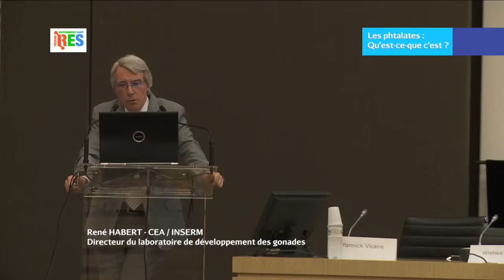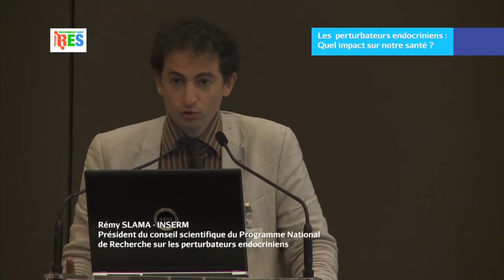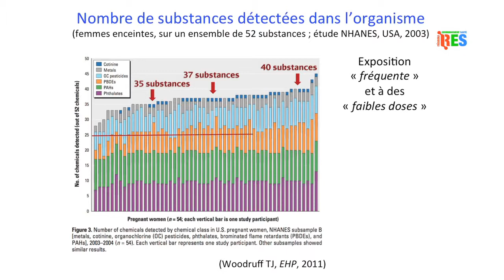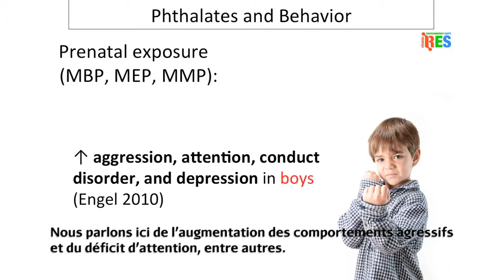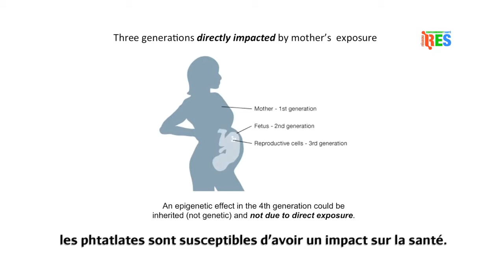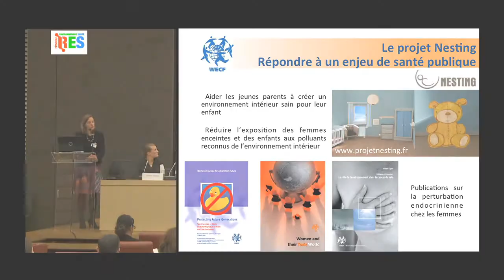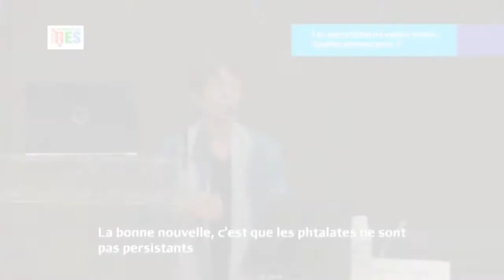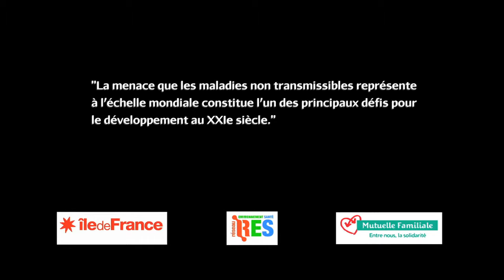Perturbateurs Endocriniens - Focus sur les Phtalates - Effets sur la santé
Vidéo extraite du colloque organisé à l'Assemblée nationale le 10 avril 2012 : Phtalates - Hold up sur la fertilité !